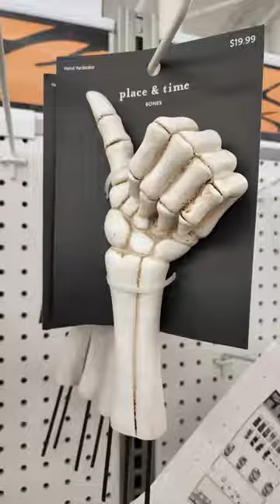Halloween at Joann Fabrics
Halloween has arrived to Joann Fabrics!!!